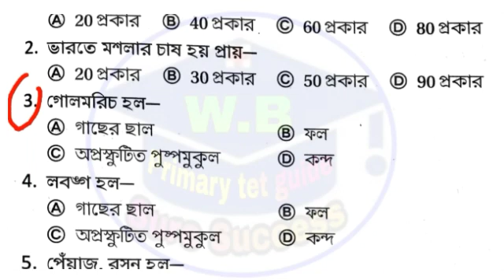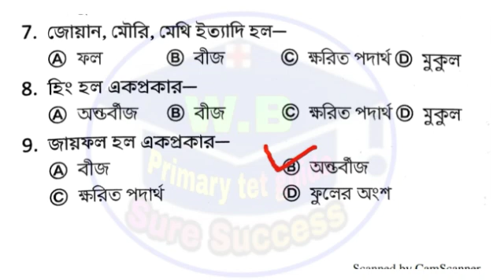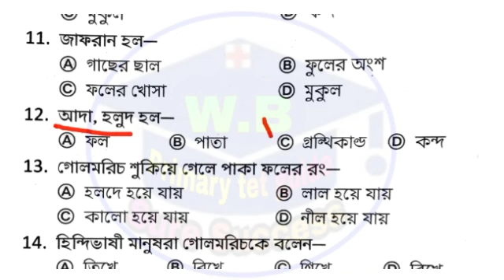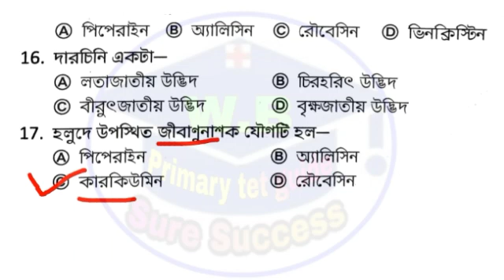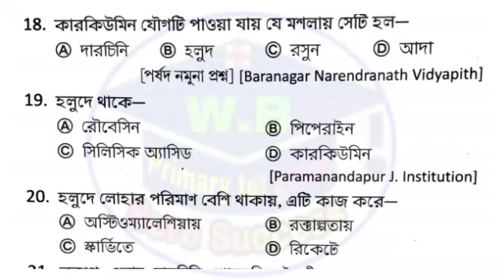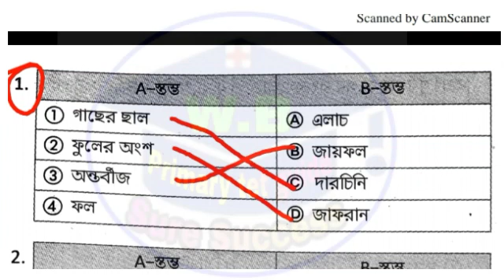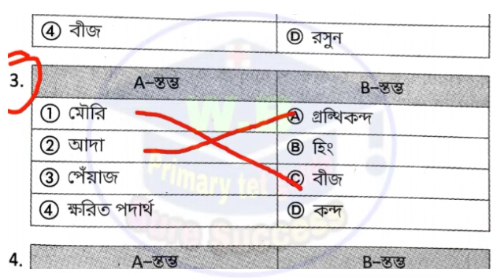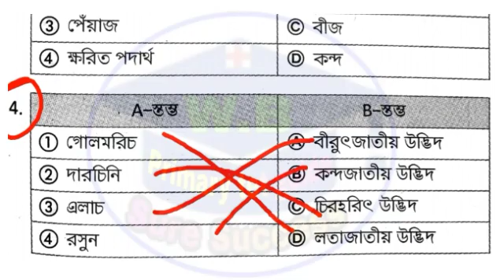পরিবেশ বিজ্ঞান অষ্টম শ্রেণী ।। primary tet evs ।। environmental science ।। poribes biggan class viii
ধন্যবাদ

প্রশ্ন no 4  -  উত্তর c হবে।
ভুল বলেছি ওটা।